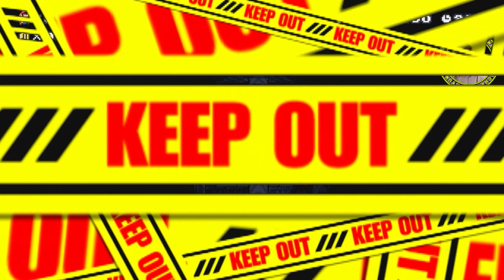クッパクラウンでコイン集め【スーパーマリオメーカー２】Part 12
◯クッパクラウンでコイン集め
◯勧め！くらやみのリフト

※問い合わせの多い機材はコチラをつかってます↓
　クロマキー用 背景 グリーン/ブルー
    猫耳ヘッドホン Somic G951S-PINK

COM3D2

BGM
DOVA-SYNDROME